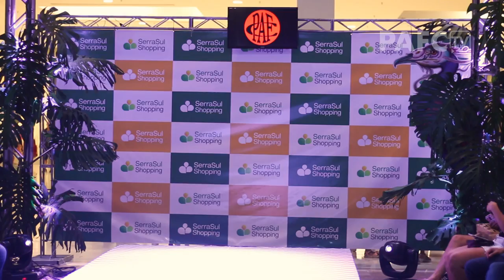🗓️🔴⚫️ | EVENTOS | LANÇAMENTO UNIFORMES 2020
Neste último sábado, 25, o Pouso Alegre FC lançou seus uniformes para a temporada de 2020 em um evento realizado no SerraSul Shopping, que nos recebeu muito bem. A torcida do Pousão mais uma vez mostrou que é a maior do interior e compareceu em peso!